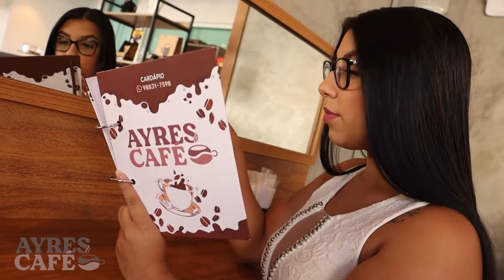Auxílio Taxista | TV ITAJUBÁ NEWS